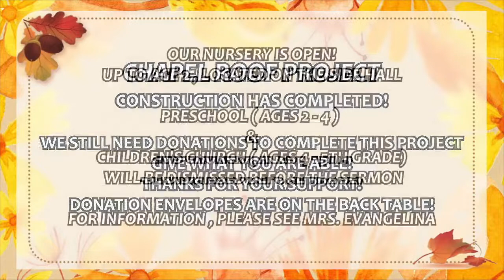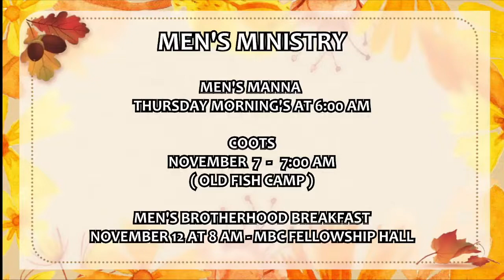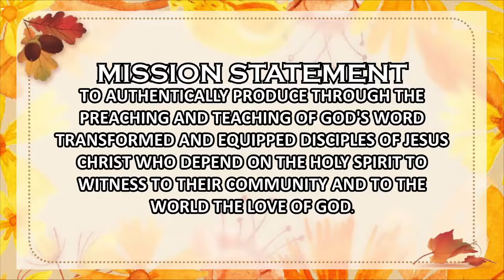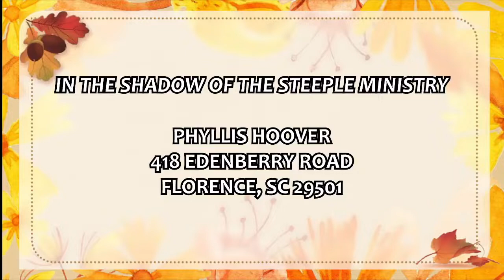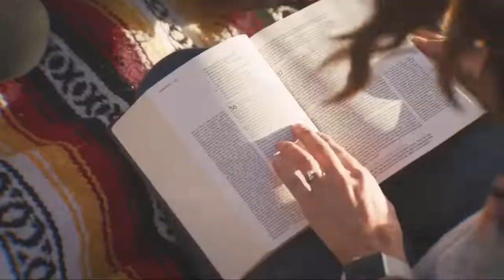Sunday AM - October 30, 2022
Copyright License & Song Select License
Mechanicsville Baptist Church